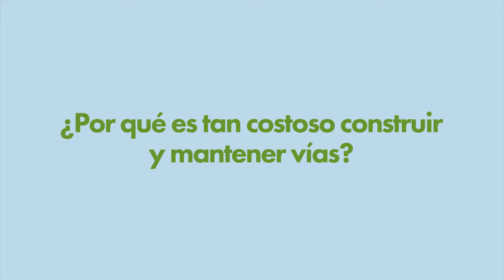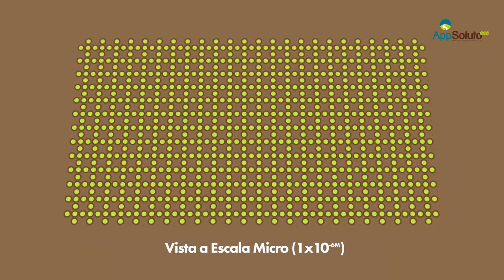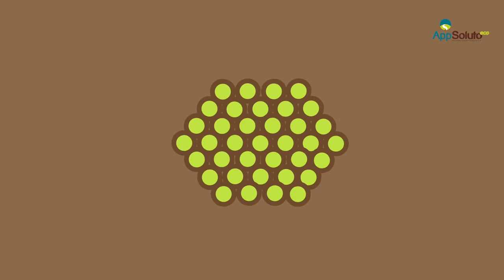EXPLICAMOS™ | APPSOLUTO | "su suelo, nuestra solucion"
Appsoluto utiliza su portafolio de tecnologías de punta para impermeabilizar e incrementar la capacidad de carga de los suelos de cualquier capa terrestre en cualquier tipo de vía. APPSOLUTO "SU SUELO, NUESTRA SOLUCION"